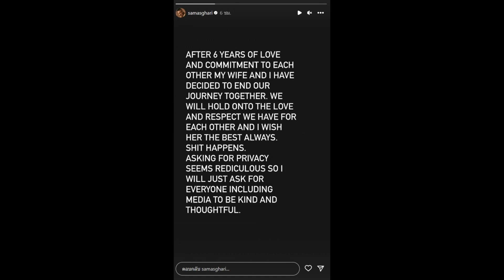อดีตสามีซุปตาร์ร่ายยาวหลังหย่า ฟาดประโยคเด็ดช่วยใจดีกับผมหน่อยเเล้วกัน!